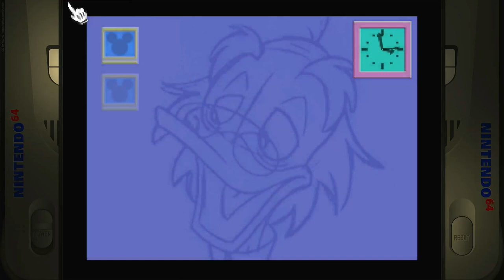Mickey's Speedway USA Traffic Troubles Grand Prix Intermediate Nintendo 64 (N64) Emulated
Mickey's Speedway USA
Traffic Troubles Grand Prix Intermediate
Nintendo 64 (N64) | Emulated (NTSC)

01:18 Indianapolis
02:49 Result

03:30 San Francisco
05:51 Result

06:31 New Mexico
08:21 Result

09:08 Grand Canyon
11:57 Result

12:31 Total points